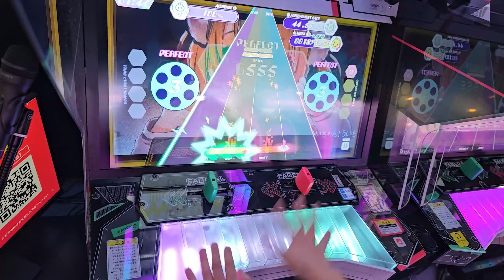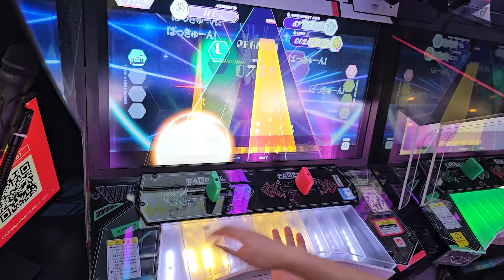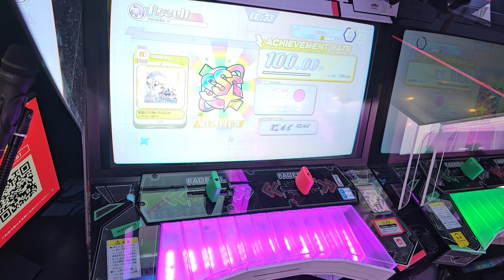[ポラリスコード] 粛聖!! ロリ神レクイエム☆ (HARD 10) 100.00% ALL PERFECT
Vocal by しぐれうい, Composed by D.watt（IOSYS）